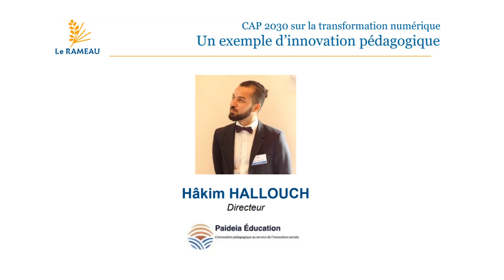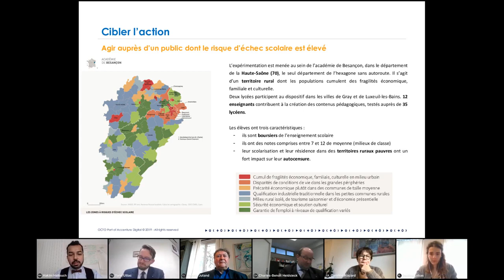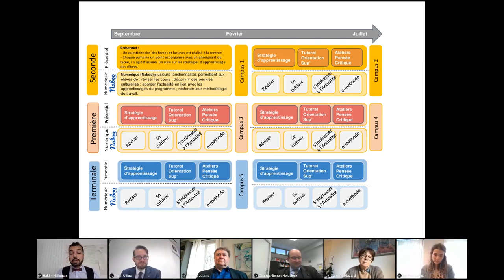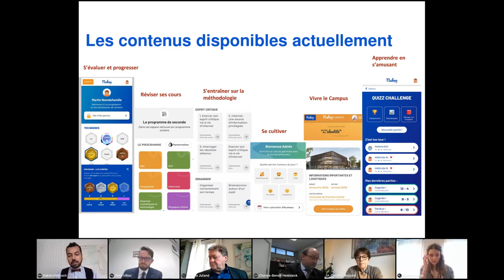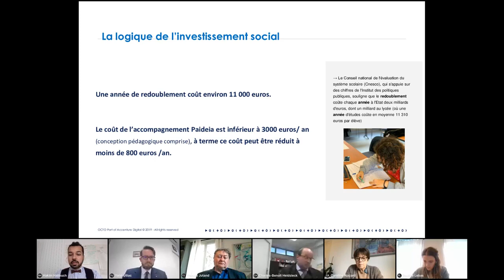mse paideia janv 22 VFF